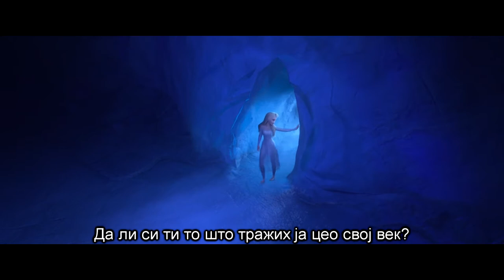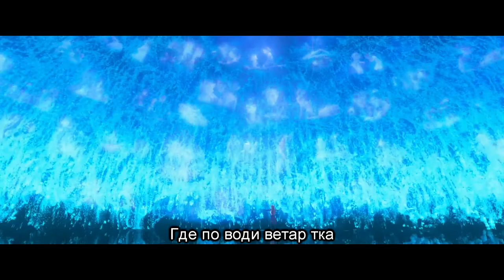Јелена Гавриловић, Теодора Ристовски - Откриј се (из "Залеђено Краљевство 2"/Serbian)